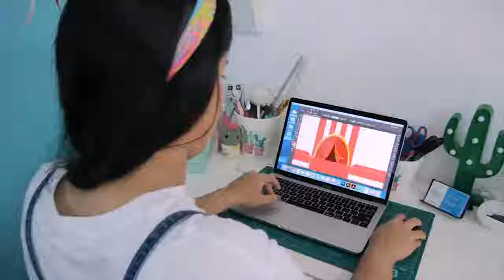Ideas de negocio personalizados con maquinas de corte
🎙️Episodio 3, Temporada 1 - 10 minutos sin